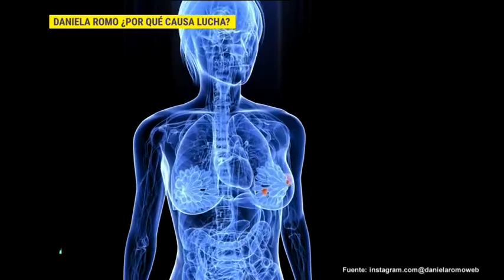Daniela Romo apoya la lucha contra el cáncer | De Primera Mano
Daniela Romo se reunió con varios famosos y especialistas de cáncer de mama para concientizar sobre este padecimiento y contar la experiencia que vivió al ser sobreviviente